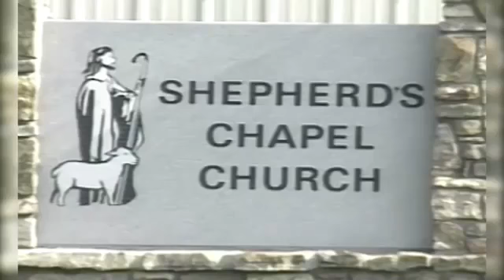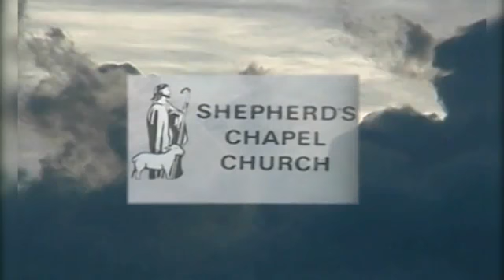Basket of Figs